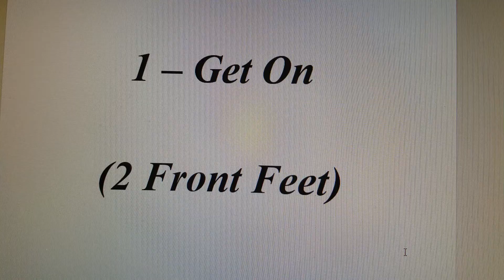1 - Get On (2 Front Feet)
1- Get On (2 Front Feet)